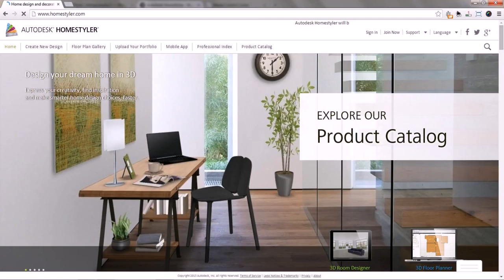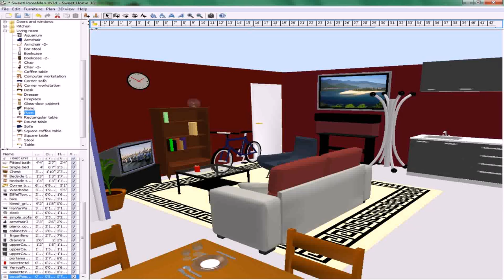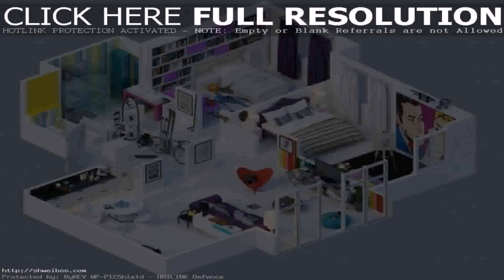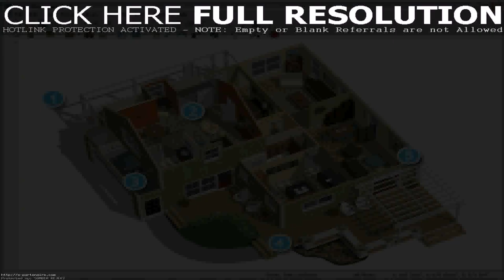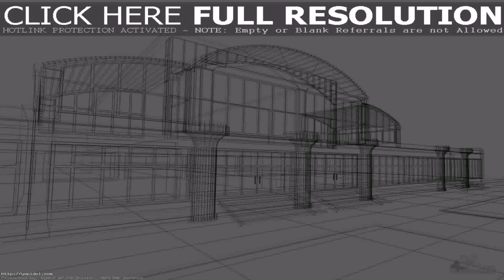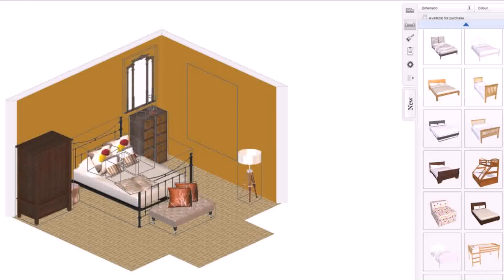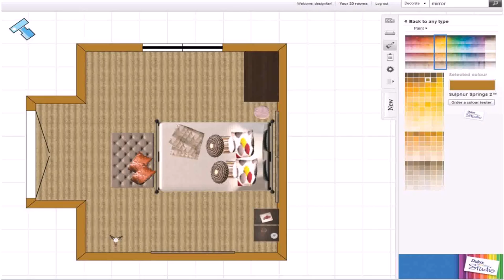Buy Car NY 5% DP